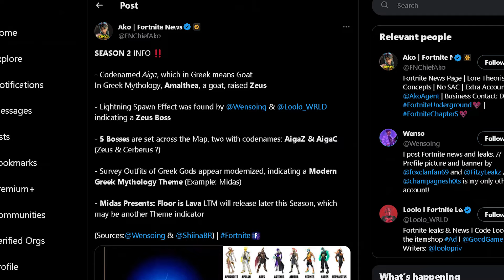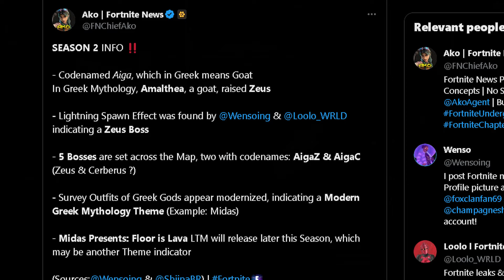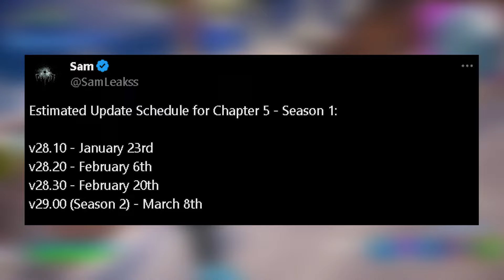Fortnite Chapter 5 Season 2 Battle Pass (All Rewards and Theme)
Today i go over all the Fortnite Chapter 5 Season 2 Leaks and Information as we have already gotten so much new information about Fortnite Season 2 Chapter 5 including the official fortnite season 2 chapter 5 battle pass, season 2 skins, season 2 secret skin, season 2 greek mythology theme and new season 2 bosses that will be on the Fortnite Chapter 5 Season 2 map!